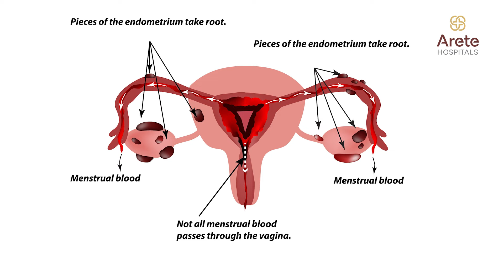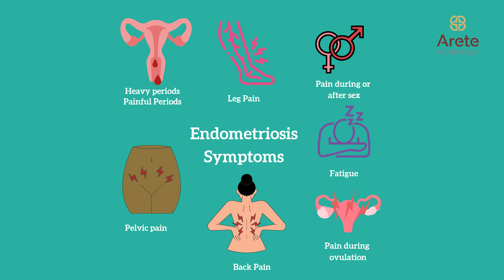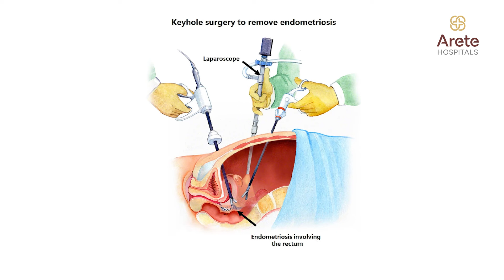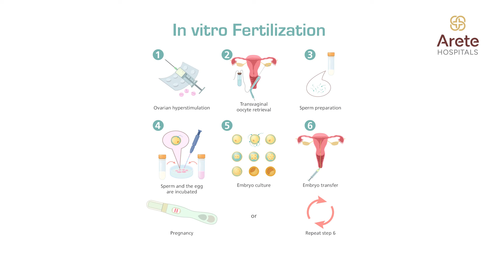Endometriosis: Types, Causes, Symptoms, Diagnosis & Treatment | Dr Manjula Anagani, Arete Hospitals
*Suffering from heavy periods and severe period pains?* *Want to find the causes and treatment for painful periods?*

Join Dr. Manjula Anagani, Clinical Director and HOD, Dept of Gynaecology and Obstetrics, Arete Hospitals, Hyderabad, to learn more about what is endometriosis, endometriosis diagnosis, tests, and endometriosis treatment options, that are available, in this informative video. Her insights on the various aspects of endometriosis are covered as follows.

Endometriosis is a medical condition where the endometrial lining, which normally lines the innermost part of the uterus, also develops outside the uterus. This ectopic endometrium can cause pain and complications during the monthly menstrual cycle and may lead to the formation of cysts (endometriomas) on the ovaries or surfaces between the uterus and the rectum. In rare cases, endometriosis may even occur in areas such as the lungs, or inside the bladder causing bleeding during urination while menstruating. This condition significantly impacts the quality of life for those affected, often causing pain during periods, intermenstrual discomfort, pain during bowel movements, pain during intercourse, or infertility.

Types of Endometrioses:
Endometriosis comes in different types, with some being less severe and others more complex. The mildest form is surface endometriosis, where there are no cysts involved. On the other end, some cases can include cysts, and nodules between the rectum and the uterus, and may spread throughout the pelvic area. The seriousness of the condition helps determine the best way to treat it.

Endometriosis Diagnosis:
Diagnosing endometriosis involves a combination of clinical evaluation, medical history assessment, and diagnostic scans. Often, symptoms such as chronic pelvic pain, pain during intercourse, and infertility lead to seeking treatment. Diagnostic tools include ultrasound scans and laparoscopy which is considered the best standard for accurate diagnosis.

Endometriosis Treatment:
According to the doctor, the primary treatment for endometriosis is surgical removal of the endometriotic lesions, especially in cases of severe pain or infertility. Minimally invasive surgeries like laparoscopy or robotic surgery are preferred over open surgery. Post-surgery, treatment options vary based on the age of the patient and patient goals. Fertility treatments may be pursued immediately if desired, or medical management can be employed to prevent disease recurrence. In perimenopausal patients, injections or tablets may be recommended to manage symptoms and prevent the return of the disease.

Endometriosis Tests:
Regular monitoring through tests such as CA125, although not specific for endometriosis, can provide information about the prognosis of the disease post-surgery. These tests, along with periodic scans, help in assessing the effectiveness of the chosen treatment and ensuring that the disease remains under control.

Time Codes
0:03 Doctor Intro
0:26 What is Endometriosis?
1:06 Catamenial bleeding
1:27 Symptoms of Endometriosis
1:36 Clinical Manifestation of Endometriosis
1:56 Treatment - Surgery first to remove the disease
2:26 Three things to Know about endometriosis
2:49 Minimal invasive surgery-Laparoscopic or Robotic
3:04 Post Surgery
3:25 Important points about Endometriosis

About the Doctor: Dr Manjula Anagani (Padmasree) is an ObGyn Specialist and a Laparoscopic Surgeon who has set a new standard of excellence globally for female surgeons with her dedicated contributions to the field over the last three decades.